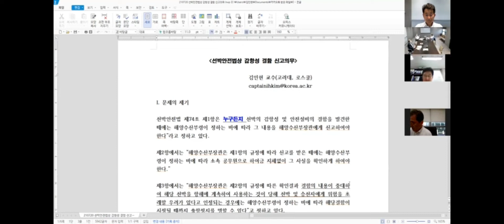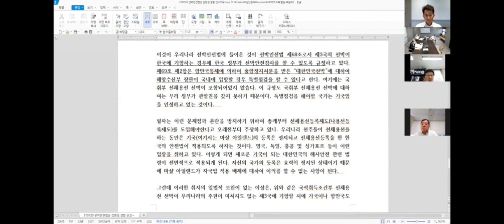중대재해처벌법/선박안전법상 감항성의 의의 김인현 교수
한국해사포럼 제12회 월례포럼(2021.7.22). "중대재해처벌법 - 무엇이 달라지나"중 김인현 교수의 토론 "선박안전법상 감항성관련 신고의무를 중심으로"